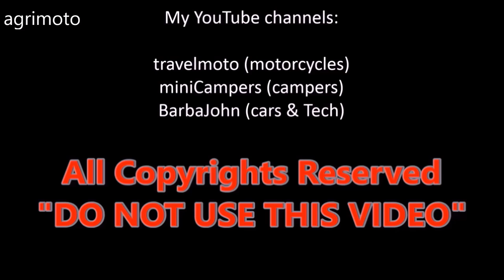ARBOS 4110 - small Tractor 2018